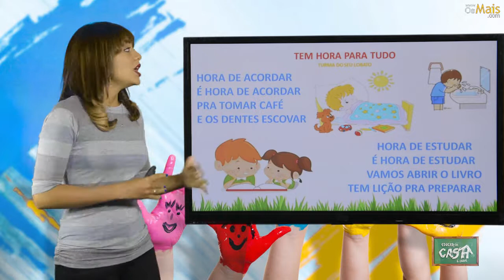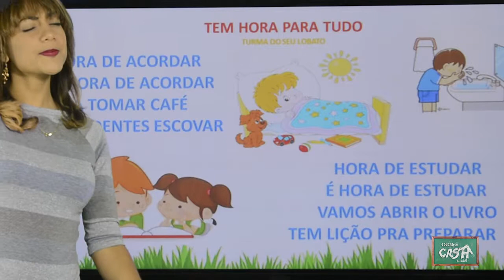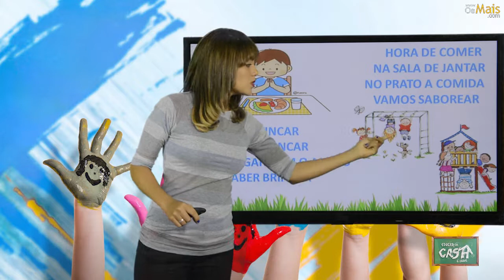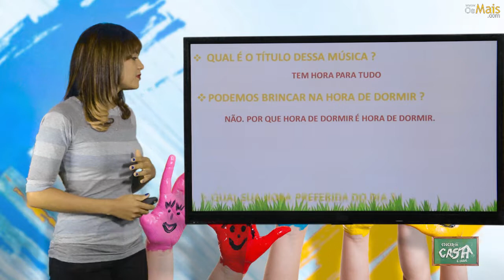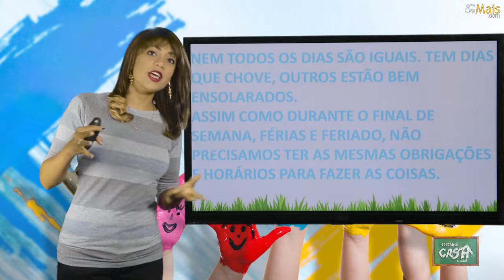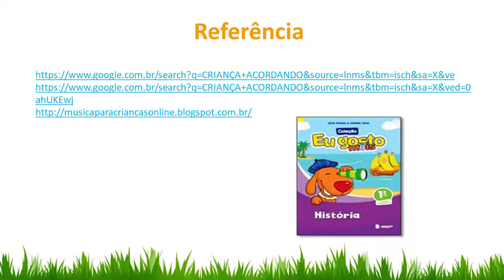1º ANO - I TRIMESTRE - HISTÓRIA - AULA 2 - O TEMPO PASSA